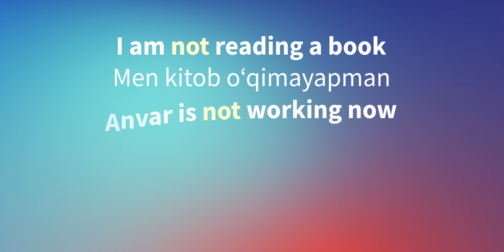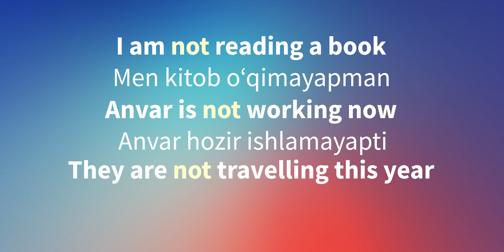Inkor gap (Present Continuous Tense)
Assalomu alaykum, doʻstlar!
Biz siz bilan birga "Present Continuous Tense" mavzusini o'rganishda davom etamiz. Bugungi darsimizda biz hozirgi davomiy zamonda inkor gap tuzishni o'rganib olamiz.

Video darsimizga oid qiziqarli test savollarga - Telegram kanalimizda javob berishingiz mumkin